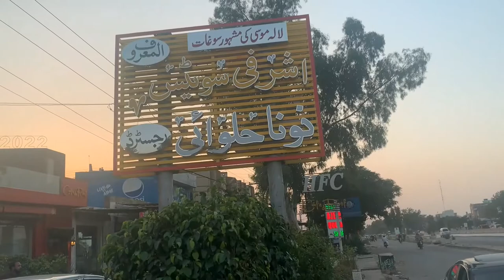Full Day Eating On GT Road | Shinwari Karhahi Kabuli Pulao Mutton paye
A GT Road trip to enjoye lot more food than usual bestest ever i tried all mutton karhahi which is most delicious i ever tried lamb karhahi with Chaki Fat that is too much creamy and mouth watring and  Sardai the most famouse summer drink that too much consumes in summers also we try Lahori Nashta and Mutton paye on GTRoad a trip that i will remember.